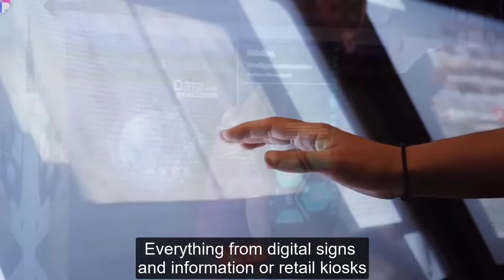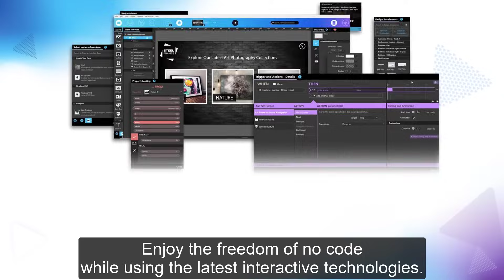What is Intuiface? (90 second video)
Intuiface is a no-code platform enabling teams of any skill set to create, deploy, and analyze deeply immersive, personalized, multi-channel digital experiences - running in venues, on their websites, and in local apps - that are responsive to touch, gestures, sensors, voice, computer vision, and other interactive approaches.